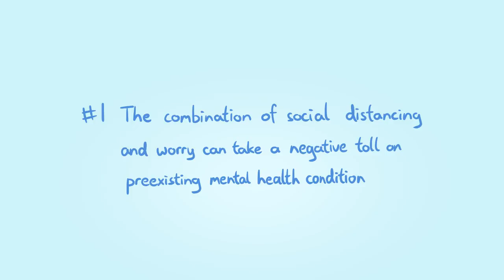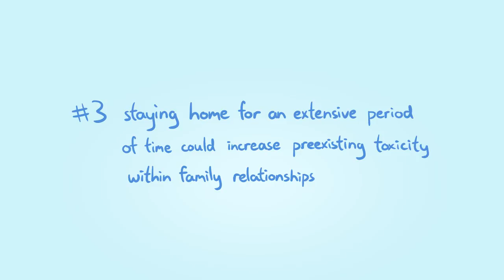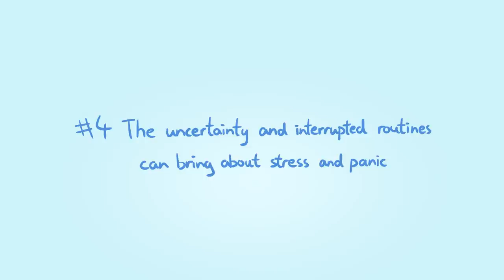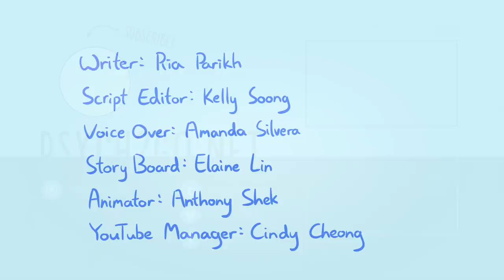4 Ways Quarantine Can Strain Your Mental Health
Social distancing is very important right now because it flattens the curve and slows down the Coronavirus from spreading. But if we’re not careful, social distancing can also take a toll on our mental health. How has social distancing during the quarantine affected you?

Credits:
Writer: Ria Parikh
Script Editor: Kelly Soong
VO: Amanda Silvera
Story Board: Elaine Lin
Animator: Anthony Shek
YouTube Manager: Cindy Cheong

References

[1] “Mental Health and Coping During COVID-19”. Center for Disease Control and Prevention. 23 March 2020. Accessed 25 March 2020.
[2] Novotney, Amy. “The risks of social isolation”. American Psychological Association. May   2019; Vol. 50; No. 5. Accessed 25 March 2020.
[3] Bruno, Karen. “Stress and Depression”. WebMD. 12 April 2011. Accessed 25 March 2020.
[4] Montenegro, Robert. “Study: Being Bored Can Be as Stressful as Being Overworked”. Big Think. 5 October 2014. Accessed 25 March 2020.
[5] Durvasula, Ramani. “Managing Difficult and Toxic Relationships During a Pandemic ”. Psychology Today. 14 March 2020. Accessed 25 March 2020.